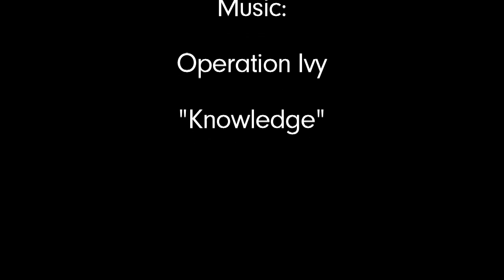Arbor Snowboards :: Curtis Woodman Explores & Destroys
Description: It's raw, it's self-made, it's snowboarding and Curtis Woodman is exploring and destroying anything and everything he can find in this the lost year of snowboarding. Splitboarding, hiking, finding it and dropping, slashing and tearing it up. Get rattled and get rad.